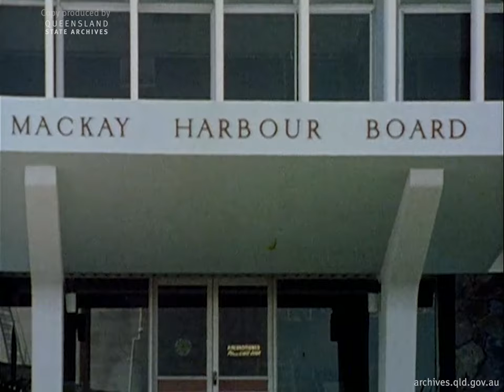1970s Mackay Footage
Footage from around Mackay, and from the construction of the Ron Camm Bridge, in the late 1970s.